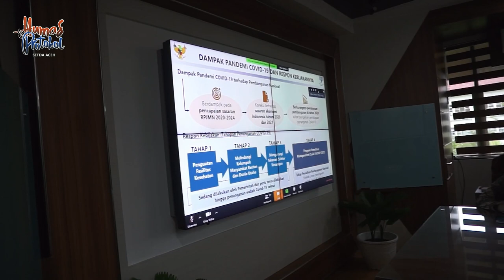Plt Gubernur Aceh ikut MUSRENBANGNAS 2020 Secara Online